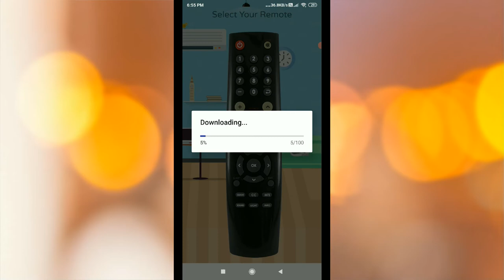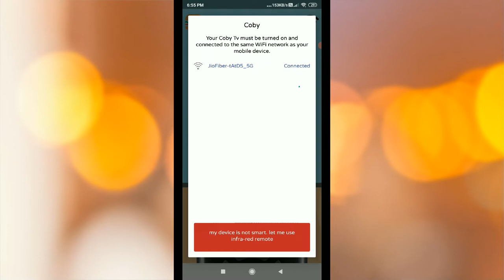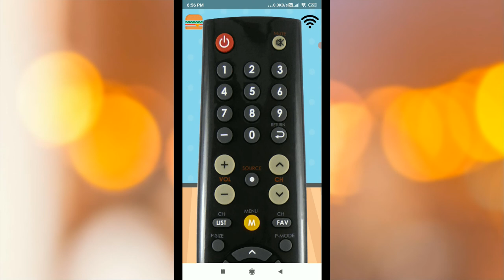Coby TV Remote App in Tamil || Remote Control For Coby TV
Coby TV Remote App in Tamil || Remote Control For Coby TV - Tamil Tech News

FREE edition for a limited time

IMPORTANT
This app needs your phone to have Infrared sensor
Not sure what this means? you can try downloading the app and see if it works

Your remote is missing? Just ask us for it from the app
Features:
* SAVE your favorite remotes for easy access
* NO installation, just click and play
* AMAZING design with cool & easy interface

Support models:
models:
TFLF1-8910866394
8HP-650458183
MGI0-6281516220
UZ8-62634
And probably more